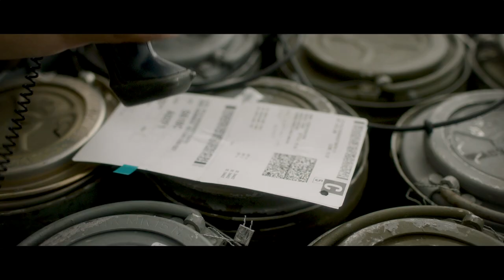Faces of the Fleet Ep. 25: The Provider: Ana Monterrosa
When Ana Monterrosa became a single mother at age 18, everyone told her to stop chasing her dreams, but Ana knew she was capable of more. Meet the Sailor who turned difficult beginnings into a successful life in the Navy Reserve.

For a high-resolution download of this video, visit the Defense Visual Information Distribution Service (DVIDS) at this